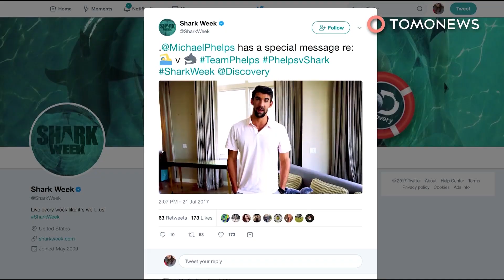Perenang VS Ikan Hiu; lomba antara Michael Phelps dan hiu membuat pemirsa kecewa - TomoNews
MICHAEL PHELPS MEMBERIKAN PENJELASAN MENGENAI LOMBANYA DENGAN HIU PALSU

Siapa Yang akan menang dalam lomba... perenang tercepat di dunia, atau hiu putih?

Itulah apa yang ingin diketahui para pemirsa pada Minggu terakhir ini, setelah Discovery mempromosikan lomba antara the Great Gold dan Great White pada Shark Week tahun ini.

Sebagai bagian dari program, Phelps memakai baju renang yang meniru kulit ikan hiu, meningkatkan daya apung, mengurangi gesekan dan membuatnya lebih hidrodinamik.

Ia juga mengenakan monofin, menggabungkan kakinya untuk memungkinkan Phelps mendorong volume air yang lebih tinggi setiap kali dia menendang, memaksimalkan gaya dorong.

Semuanya terdengar keren, tetapi ketika acara ditayangkan, banyak pemirsa yang kecewa karena ternyata ikan hiu putih itu palsu, yang berarti lomba dengan hiu ini hanyalah simulasi. WOOOO!!!

Discovery dan Phelps sejak itu menerima berbagai macam makian oleh fans yang benar-benar merasa telah tertipu.

Phelps bahkan login ke Facebook Live selama satu jam untuk membela acara, mengatakan bahwa sebelumnya telah dijelas dalam iklan dan wawancara bahwa dia tidak berlomba dengan hiu sungguhan.

Acara menampilkan Phelps bertanding dengan hiu karang dan martil CGI, dan Phelps juara ke-2 dengan waktu 18.7 detik, lebih cepat dari hiu karang tapi dikalahkan oleh hiu martil dengan waktu 15.1 detik.

Dalam acara utama, Phelps selesai 2 detik lebih lama dari hiu putih CGI yang sebenarnya cukup bagus.

Namun, program akan dikenang sebagai saat ketika Discovery bermitra dengan perenang paling berbakat di dunia untuk membodohi massa. Sepertinya kau tidak bisa memenangkan mereka semua, ya kan Kapten Ikan?